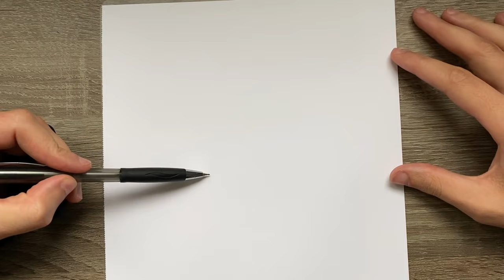TUTO DESSIN KAKASHI EMOJI NARUTO ETAPE PAR ETAPE